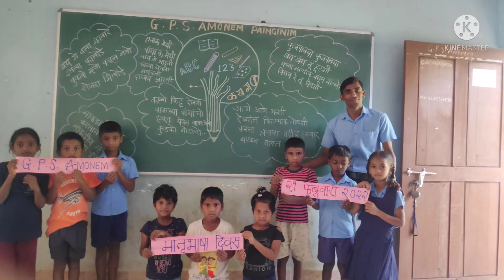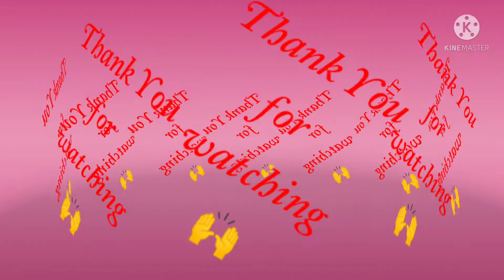Konkani Rhymes / मानकुल्याची कवणा / Matribhasha Diwas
Konkani Rhymes Recitation at  G. P.S AMONEM on behalf of "Matribhasha Diwas"  on 21st February 2022

6 Konkani Rhymes together
1. फुलपाक्या
2. म्हातारे
3. माकडाची पोरां
4. म्हशी
5. दोमळो
6. हाताक मेथी